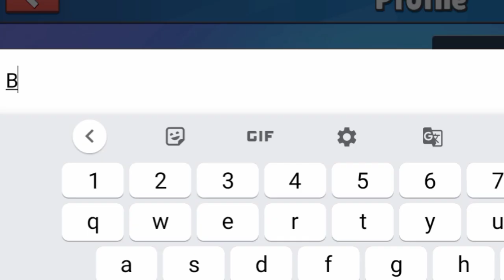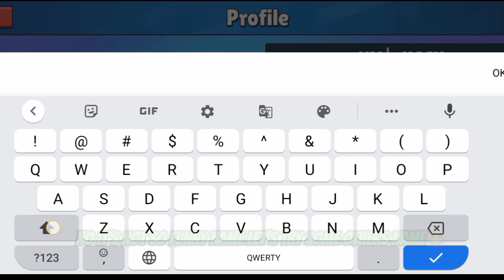Normal Name V/S Funniest Name Who is Best 😎😂